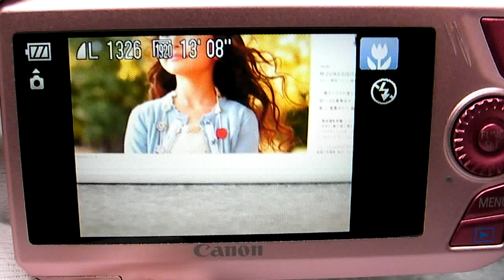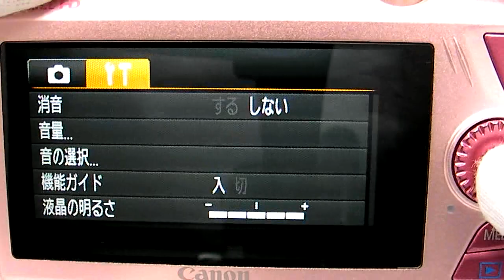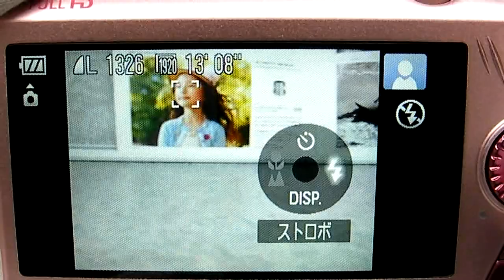Canon IXY 50S